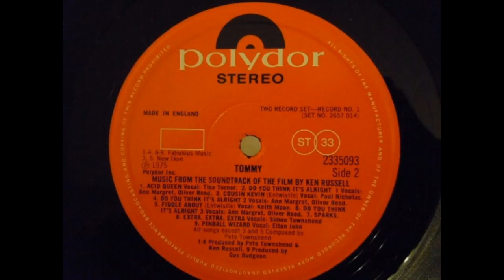Cousin Kevin - The Who